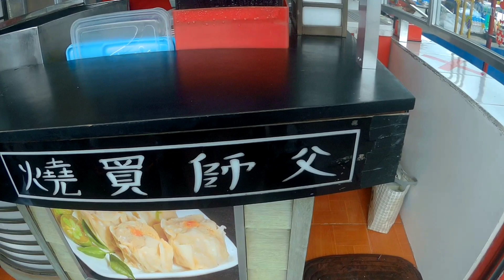(POV Eating) Filipino Street Foods | Eggrench | Pares | Calamares | Atay | Siomai | Vivas Malimban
street foods on youtube
about street foods in the philippines
street food after covid 19
street food after lockdown
street food along manila
street food along the road
korean street food along edsa
street foods around the world
street foods around the world youtube
weird street foods around the world
amazing street foods around the world
delicious street food from around the world
street foods as a business
street foods at korea
street foods at cambodia
street food at cp
street food at singapore
street food behind the scenes
street foods in the philippines
street foods in manila
street foods in the philippines articles
street food come
street foods for pregnant
street food for india
street food for
korean street food
street food for bangladesh
street foods from around the world
street food from india
street food from china
street food from thailand
street food from japan
mexican street food
street food from italy
street food from mumbai
street foods in bilao
street foods in korea
street foods in japan
street foods in thailand
street foods in ph
street foods in india
street food mid valley
street food near me
street foods near
street food near besant nagar
best street food near me
filipino street foods near me
indian street foods near me
pinoy street foods near me
good street foods near me
street foods of korea
street foods of india
street foods of the world
street foods of thailand
street food on japan
street food on mumbai
street food top 10
street foods manila
street food outside catering
street food outside london
street food outside hotel
street foods all over the world
street foods in philippines
street foods to eat
study about street foods in the philippines
street foods in up diliman
famous street food in up
startup street foods
street food newcastle upon tyne
street food stratford upon avon
street food kingston upon thames
street food vs fine dining
street food vs restaurant
street food vs
street food with michelin star
street food with michelin star singapore
street food with michelin star bangkok
street food with names
street food with
street food with burger
street food without fire
street food cooking without fire
alamance foods worth street
pares along commonwealth
bars around bgc
bars around ust
bars around katipunan
bars around manila
bars around taft
bars around me
bars around here
bars around me open
pares as an apple crossword
pares at moa
pares kambingan at iba pa
beef pares by panlasang pinoy
beef pares by chef tatung
pares step by step
declined by pares settings
pares in marikina
pares in manila
pares in makati
pares in tagaytay
pares in mandaluyong
pares in retiro
pares in quezon city
pares translated into english
pares near me
pares cavite
pares imus
pares near cubao
pares near pasig
pares near ust
pares near mandaluyong
pinoy street food business
pinoy street food restaurant
pinoy street foods list
pinoy street foods in dubai
pinoy street food in los angeles
pinoy street food in abu dhabi
pinoy street food in hayward
pinoy street food in london
pinoy street food in la
pinoy street food in milan
pinoy street foods with a twist
pinoy street food ihaw
pinoy street food
pinoy street foods recipe
filipino street food in la
pinoy street food list
filipino street food near me
about siomai king
about siomai house
article about siomai
research about siomai
thesis about siomai
rrl about siomai
quotes about siomai
essay about siomai
siomai after workout
siomai in the philippines
siomai in philippines
siomai station
siomai manila
siomai around me
siomai around ust
siomai as business
siomai per pack
siomai per tub
siomai per piece
siomai price per kilo
siomai calories per piece
siomai king per pack
siomai carbs per piece
siomai king per order
siomai plus siopao
siomai of tisa
siomai made of rats
siomai made of
siomai made of cats
calories of siomai
history of siomai
benefits of siomai
siomai on wheels
siomai on rice